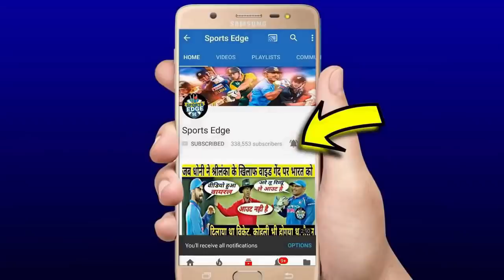NZ v IND: रविन्द्र जडेजा ने पकड़ा हैरतअंगेज कैच, वीडियो देख नहीं होगा आँखों पर विश्वास